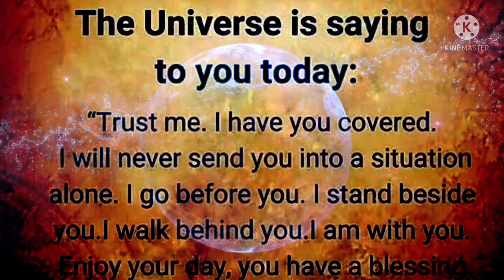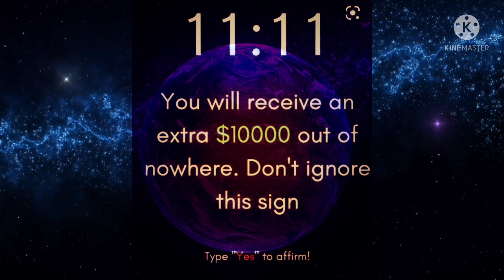Any finger touch this receive good news tomorrow Amen 🌈🌈🌈🌈🌈🌈